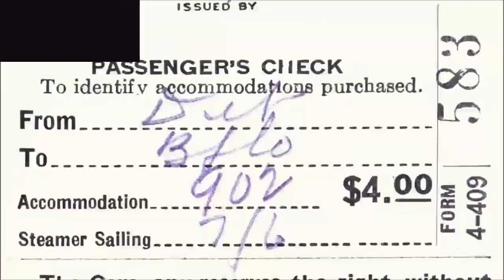Гранд Тур 1 Серия 10 Эпизод Открытие (The Grand Tour S1E10 Nashville Russian Dubbed)